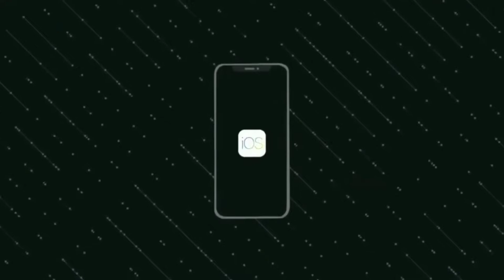ORJA GODANG ADAT MANDAILING MANGGULE KUAH NARARA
adat pernikahan di bumi gordang sembilan, Mandailing Natal, bersama kahanggi anak Boru, Mora, hatobangon dan elemen masyarakat lainnya. secara kompak bahu membahu, berat sama di jinjing, ringan sama di pikul.